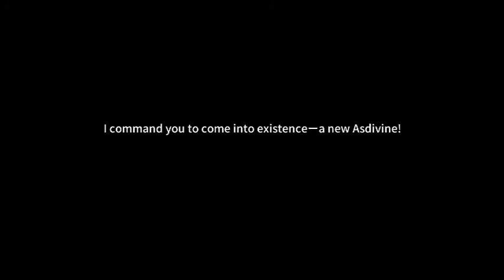asdivine kamura part 68